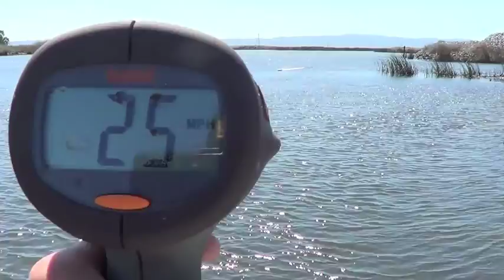Boat movie teaser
This is a teaser for a short movie/video coming out this summer!! check it out!!